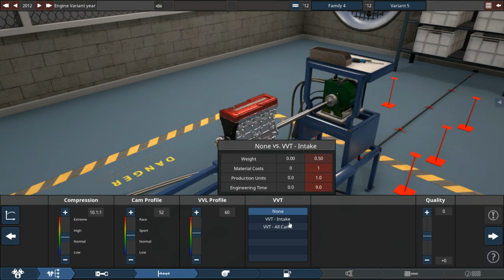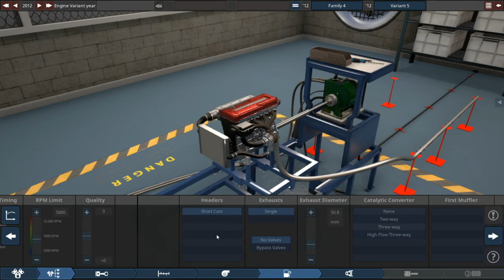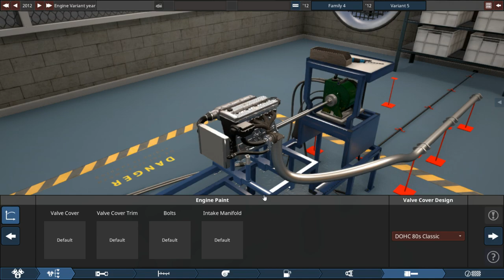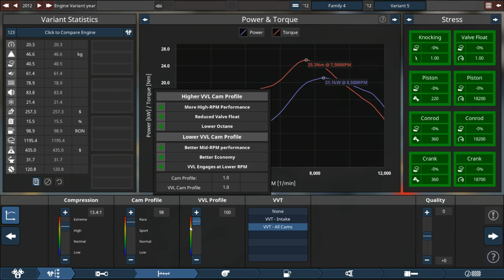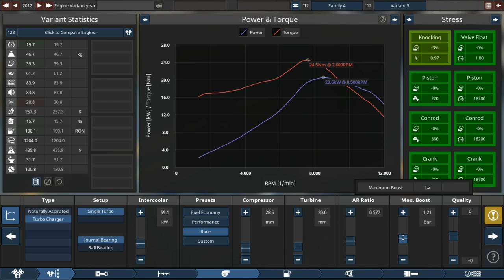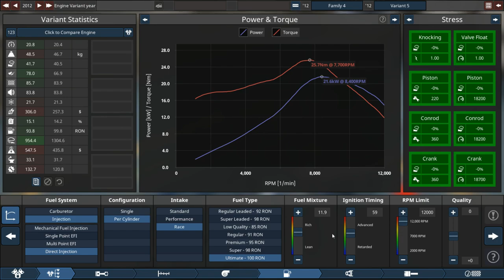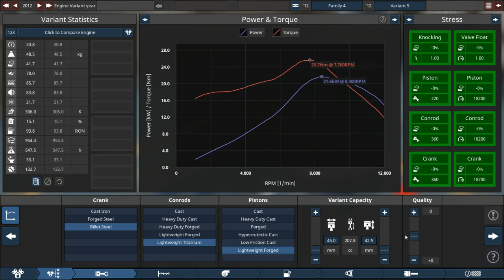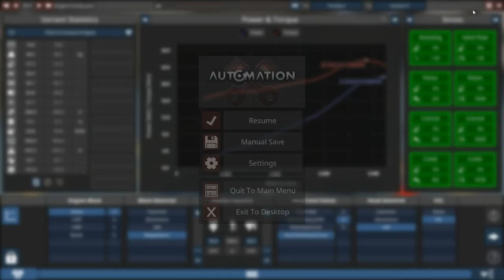Bike engines in Automation!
Imagine that first engine in a Suzuki